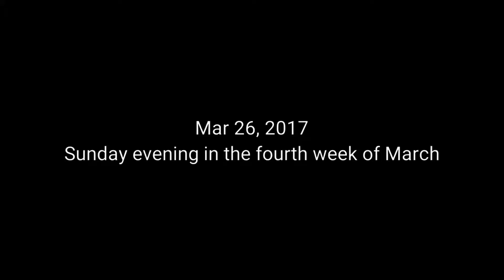Windfield Park Burnberry down to Edward Garden to Sunnybrook park